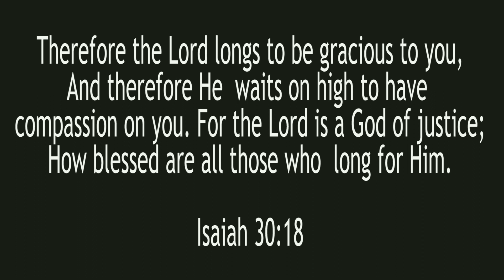BENEFITS OF WAITING UPON THE LORD | REV MICHAEL MASAMBU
Isaiah 30:18 | Yet the LORD longs to be gracious to you; therefore he will rise up to show you compassion. For the LORD is a God of justice. Blessed are all who wait for him!